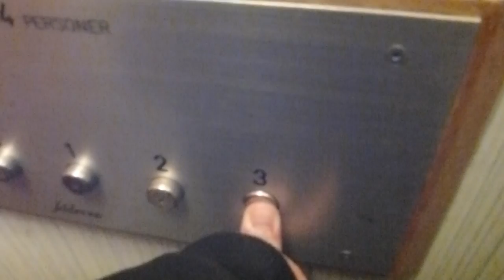Hägerstensvägen 102 Schlieren traction elevator